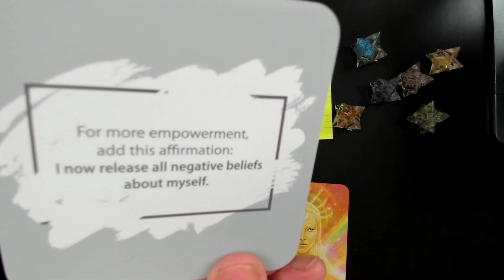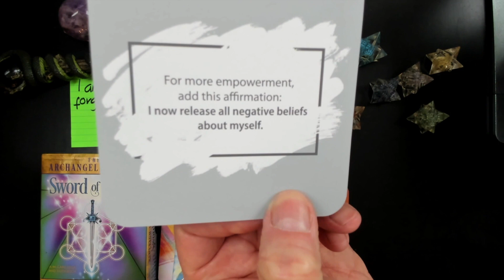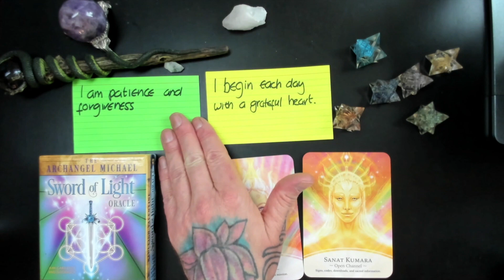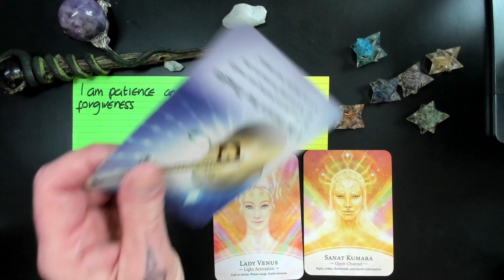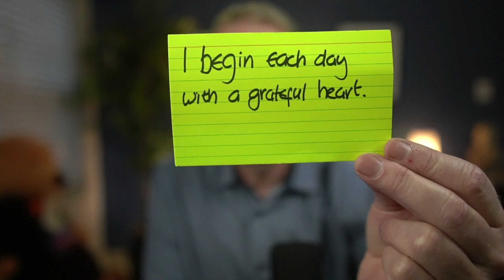Kev's Card of the Day 1310 NUTURE YOUR THOUGHTS & LET YOUR LIFE CATCH UP TO THEM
Everyday I use a combination of oracle and tarot cards, plus affirmations and channelled messages from my spirit guides to enlighten, inspire, motivate and bring joy to others. Kev's cardoftheday comes from @RadleighValentine in the form of Archangel Michael Sword of Light oracle deck and Kev's cardoftheweek is from @KyleGrayUK through the Divine Masters Oracle Deck.

Much Love